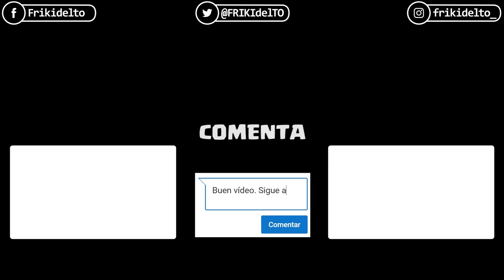#060 DESAFÍO de la MÁQUINA VOLADORA | 2c2 y DOBLE ELIXIR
Menuda locura de desafío!!!